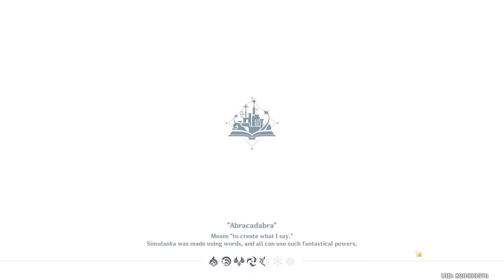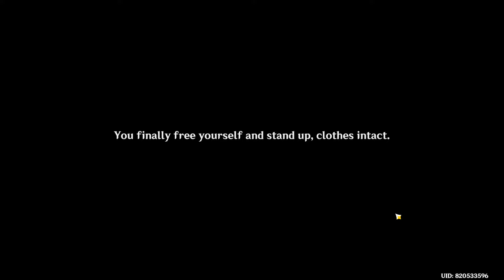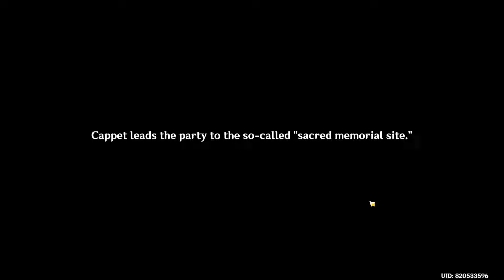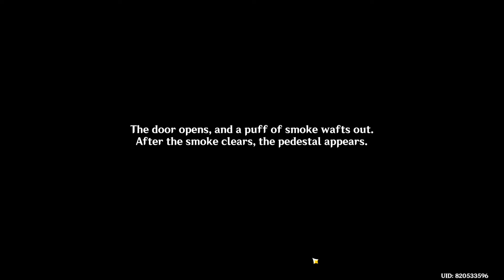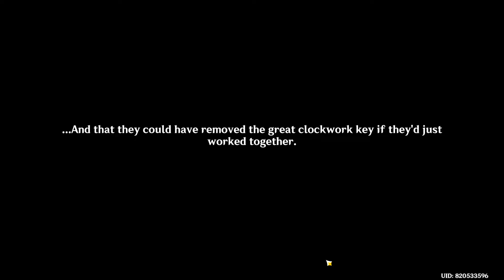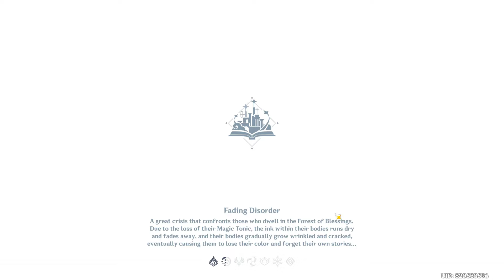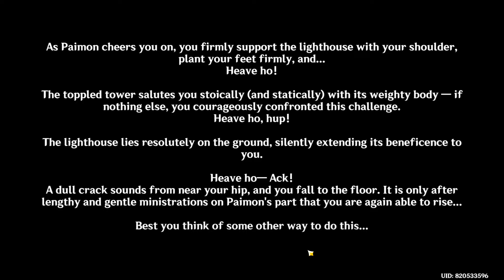All 10 Simulanka World Quests Genshin Impact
All 10 Simulanka World Quests Genshin Impact. You can complete Genshin Impact All Simulanka World Quests following this video guide.
00:00 1 Brave Northerly Wind
01:21 2 The Forest and the Princess
12:02 3 Good Shelf
14:09 4 The Lotus Leaf and the Champion
25:27 5 The Answer of the Lotus Leaves and Forest
39:20 6 Narration Footnotes
01:04:19 7 Text's Coda
01:05:44 8 Owl Musician
01:11:39 9 Flying Hatter
01:14:21 10 Towards the Lighthouse or Far Away
Genshin Impact 4.8 is a free-to-play action role-playing game developed by miHoYo.